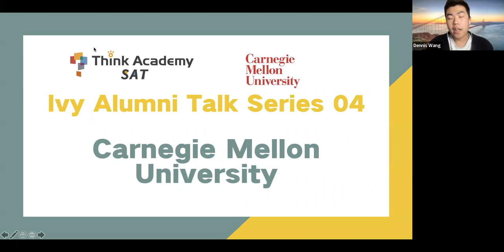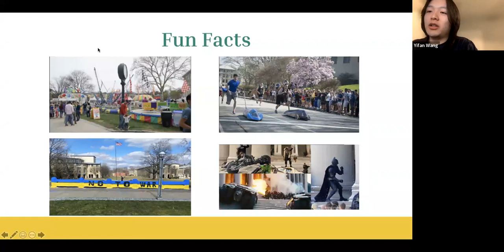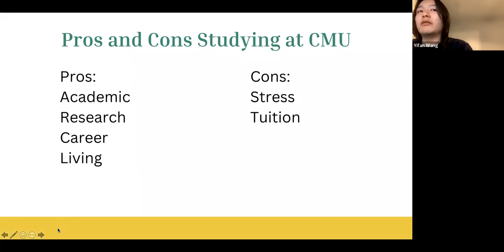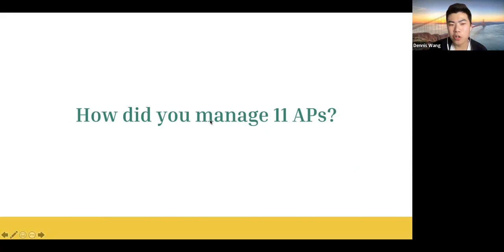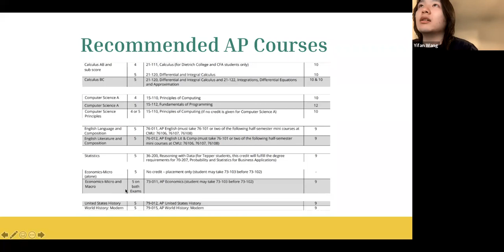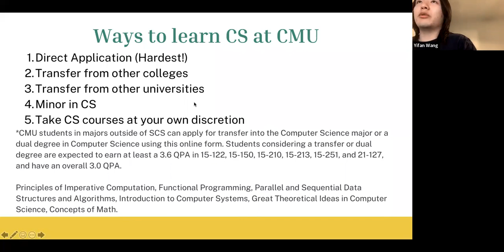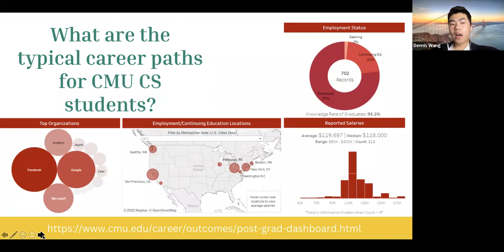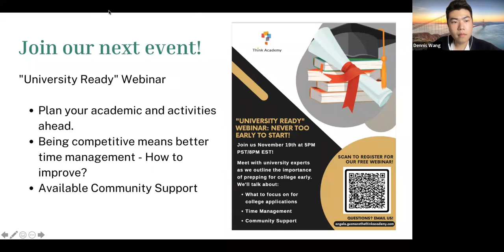Ivy Alumni Talk Series 04 - Carnegie Mellon University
In the talk, Yifan suggested, "Use reflection to impress the admission officer, not just the event".

That being said, robotics is helpful because it demonstrates your technical skills, and also leadership, passion, and ability of self-study.